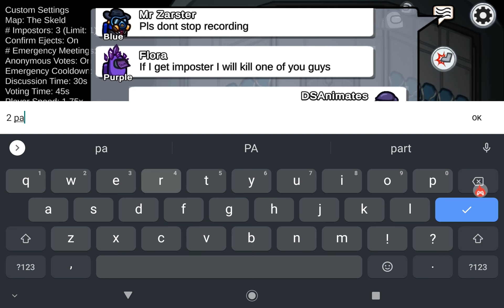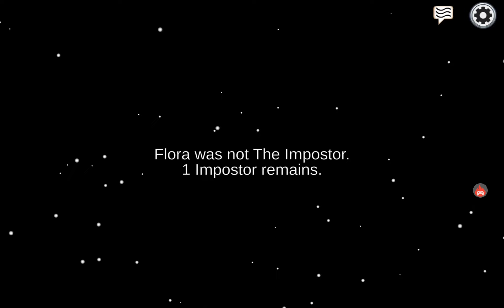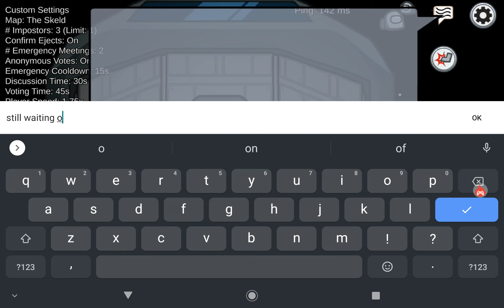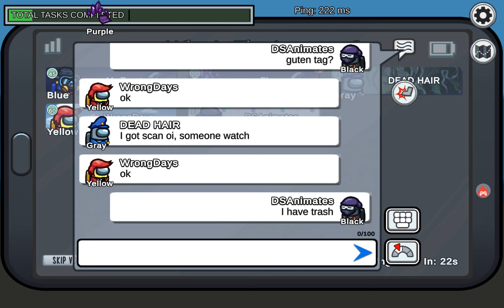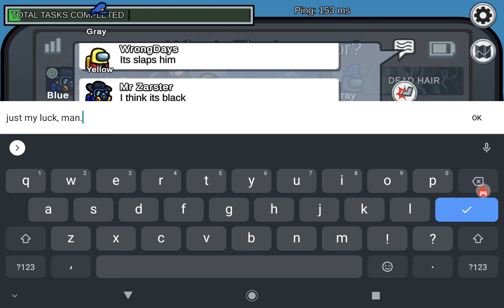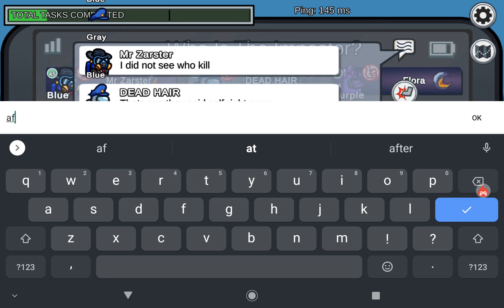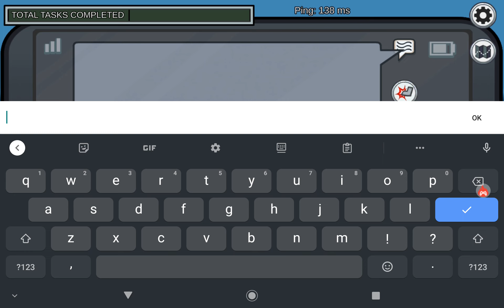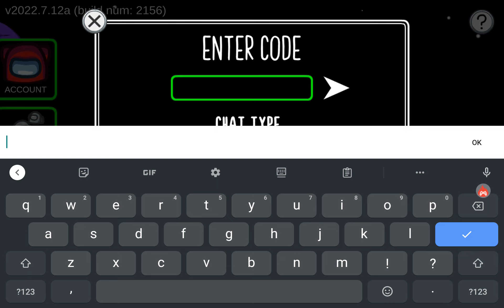Among Us but I can't get imposter part 2